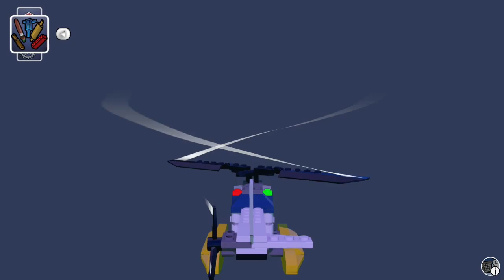Let's Play Lego Worlds #002 Deutsch Gameplay - Drachernreiten!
Let's Play Lego Worlds Deutsch Gameplay

ERFORSCHEN. ENTDECKEN. GESTALTEN.

LEGO® Worlds ist ein offenes Umfeld prozedural generierter Welten, die komplett aus LEGO-Steinen bestehen. Du kannst sie nach Belieben verändern und mit LEGO-Modellen dynamisch bevölkern. Gestalte Stein für Stein alles, was du willst, oder verwende Geländebearbeitungswerkzeuge für große Flächen, um riesige Berggebiete zu erschaffen und deine Welt mit tropischen Inseln zu versehen. Verwende vorgefertigte Strukturen, um eine Welt nach deinen Vorstellungen zu erschaffen und zu gestalten. Erkunde sie mit Hubschraubern, Drachen, Motorrädern oder sogar Gorillas und schalte Schätze frei, die deinen Spielspaß vergrößern. Sieh deiner Schöpfung zu, wie sie durch Charaktere und Tiere, die mit dir und miteinander in unerwarteter Art und Weise kommunizieren, zum Leben erwacht. In LEGO Worlds ist nichts undenkbar!